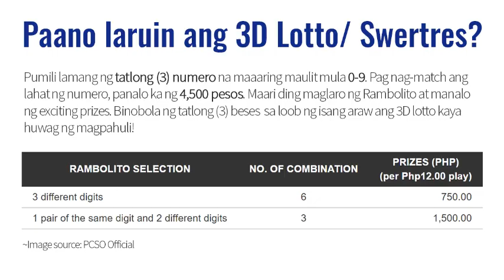PCSO Lotto Result March 1, 2021 5PM Draw ( Swertre/3D EZ2/2D)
Here are the PCSO Lotto Result for March 1, 2021 5PM Draw. You might also want to view the summary of all PCSO lotto results: